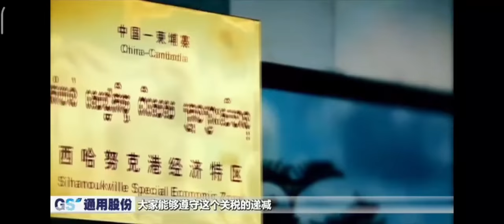GS Group Cambodia project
GS Group Cambodia project will be officially launched with 900,000 all-steel radial tires and 5 million semi-steel radial tires.